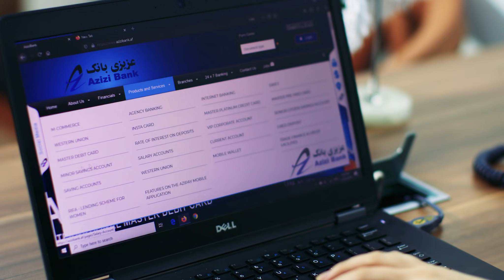بانکداری ساده و آسان با عزیزی بانک